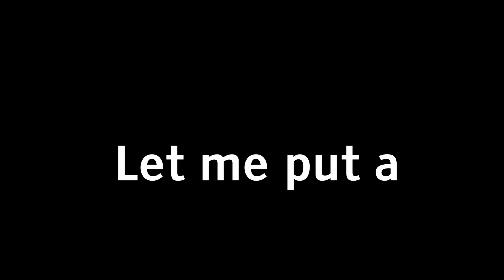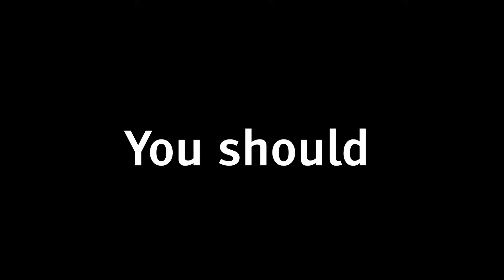THEY ADDED THE BACKROOMS?! (Tv Defense)